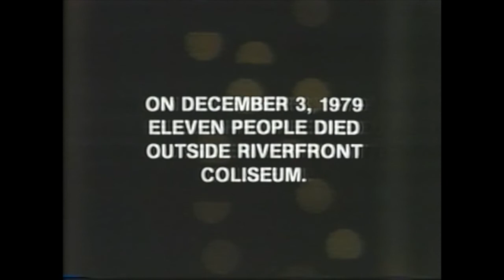WKRP in Cincinnati "In Concert"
WKRP in Cincinnati Episode 41 "In Concert" Full Episode